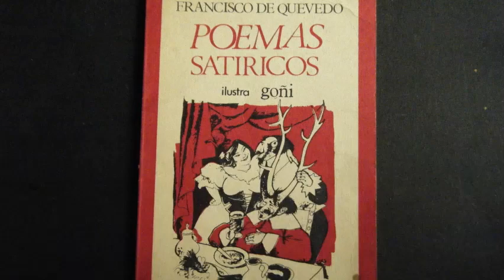Objetos malditos en Perú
Disfruta de las más MACABRAS historias e investigaciones sobre:
Objetos malditos en Perú, Misterios en Perú, Historias de terror, Relatos de Horror, Anécdotas paranormales, Experiencias sobre sectas, Hospitales abandonados, Casas embrujadas, Cementerios embrujados, Culto a la Noche, El Grimorio de Riggs.

Investigaciones Ocultas es uno de los pocos canales que explora el mundo paranormal del Perú, recopilando las mejores historias de terror del Perú y del mundo.
Con tu suscripción ayudas a mantener en pie este macabro lugar donde se concentran los mas variados espectros y espantos del Perú.
Disfruta de este SHOW DE LO MACABRO.